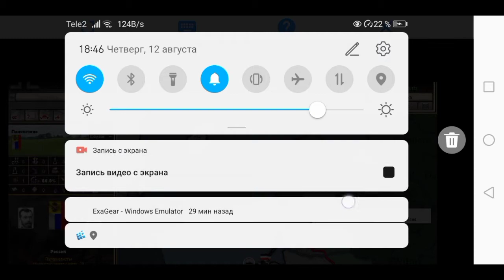Hearts of iron 2 darkeck hour Exagear Windows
это ссылка на Hearts of iron 2 darkeck hour